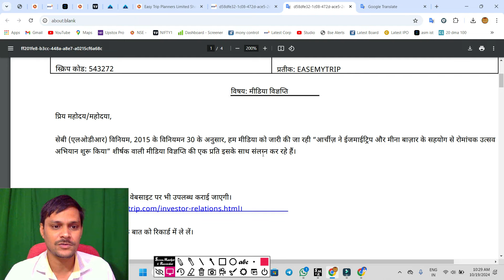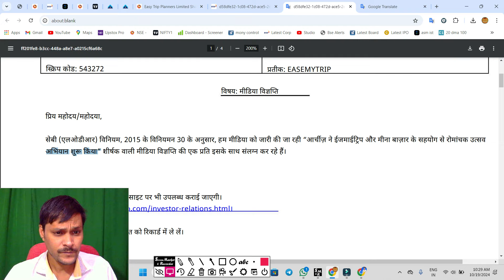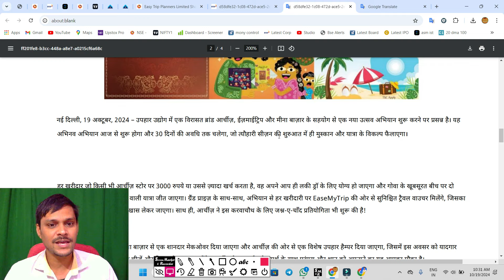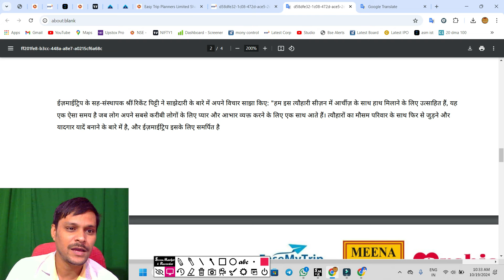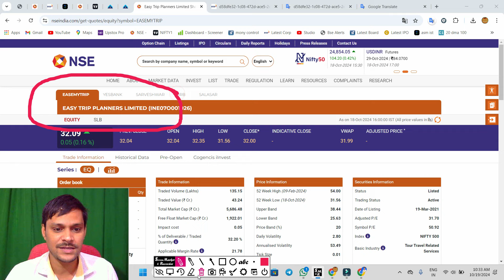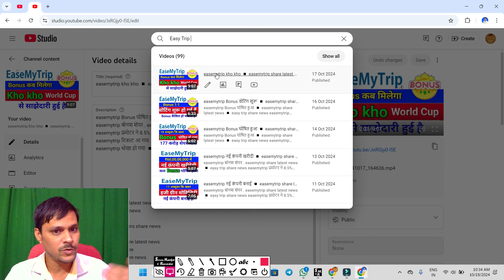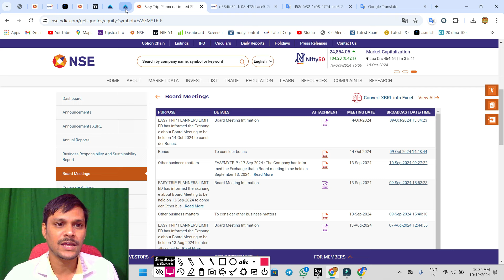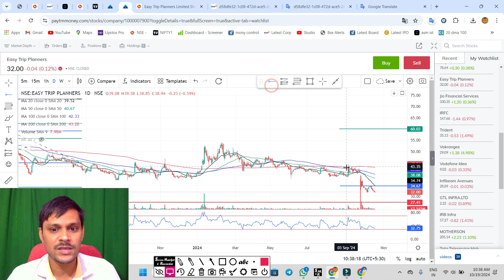easemytrip साझेदारी हुई ◾ easemytrip share latest news ◾ easy trip share news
easemytrip Bonus घोषित हुआ ◾ easemytrip share latest news ◾ easy trip share news
easemytrip बोनश शेयर . easemytrip share latest news ◾ easy trip share news
easemytrip प्रमोटर ने 8.5% शेयर बेंच ◾ easemytrip share latest news ◾ easy trip share news
easemytrip रिजल्ट आ गया ◾ easemytrip share latest news ◾ easy trip share news
easemytrip धोखा हो गया ◾ easemytrip share latest news ◾ easy trip share

easy trip
easemytrip share latest news
easemytrip share
easemytrip share news
easemytrip share price
easy trip q2 results 2024,
easy trip share q2 results,
easemytrip q2 results,
easemytrip q2 results 2024,
easemytrip q2 results 2025,
easemytrip share q2 results,